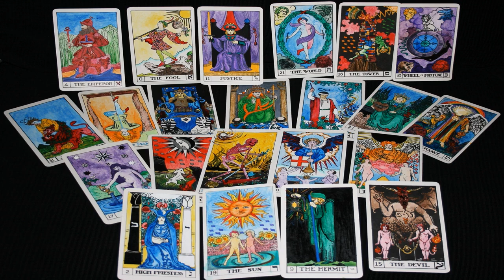Tarot ,Tirada Virtual (opción 24)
Opción 24